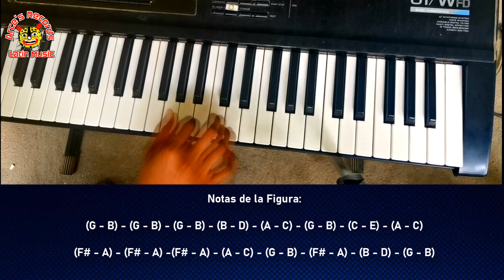Tutorial Teclado arces - MI CARRITO